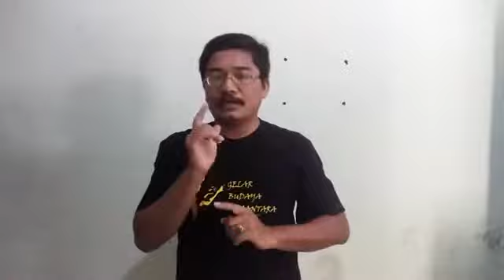Latihan aba aba 4 pukulan per birama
Contoh latihan memberi aba aba untuk kelas musik liturgi di STKIP Widya Yuwana Madiun: Tutorial Selama Pandemi Covid 19